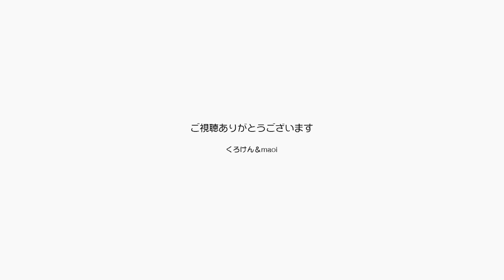ポンちゃんもよく鳴く猫になったねぇナーからニャー 【Jean & Pont 3079】2022/12/30 保護猫ジャンけんポン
最近のポンちゃんは可愛く鳴くことが増えてきて、何かパパママに要求があるようです。
今までシャイでなかなか表現できなかったポンちゃんも、猫らしい甘え方ができるようになったんだね。
何かを訴えかける時の顔も可愛いんだから。
ジャンくんもポンちゃんもマイニッチたっぷりナデナデします。